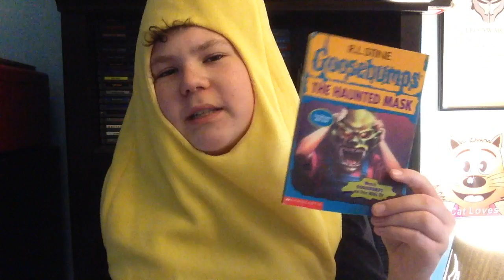4 Goosebumps Books I Used to Love Reading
Hey y'all, what's up? It's me, The Benana and today I will be talking about 4 goosebumps books from my early childhood I absolutely loved reading over and over again. Enjoy!